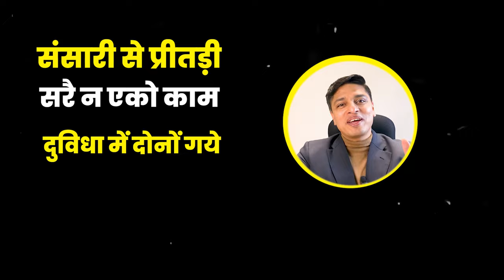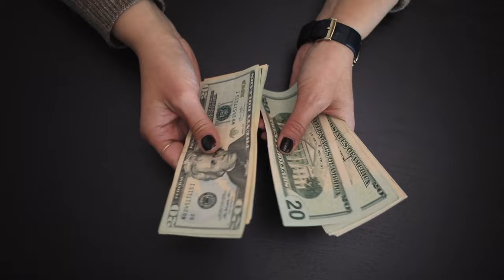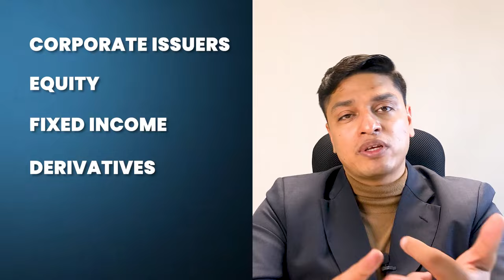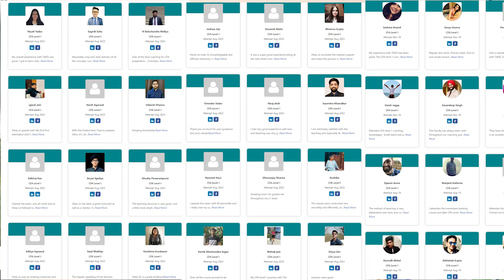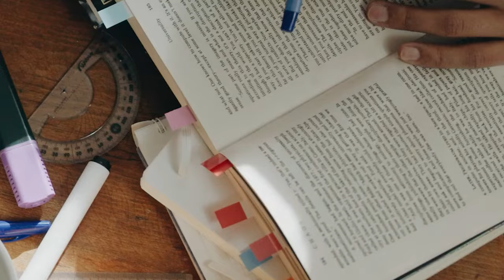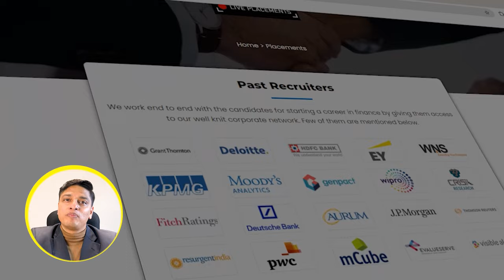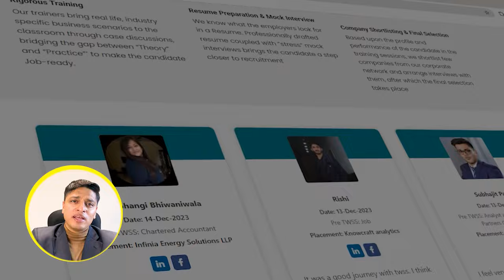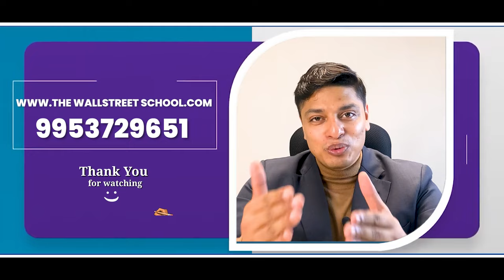What to pursue CFA or FRM in 2024 | CFA vs FRM in 2024 | CFA vs FRM Salaries Comparison | TWSS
Unlock Your Financial Career Potential! CFA vs FRM in 2024

Dive into the dynamic world of finance with our comprehensive guide comparing the Chartered Financial Analyst (CFA) and Financial Risk Manager (FRM) designations in 2024. Whether you're considering a career change or planning your educational journey, this video provides valuable insights into the courses, salaries, job opportunities, and much more!

🕒 Timestamps:
00:00:00 Introduction
00:00:34 Poetry
00:00:58 CFA vs FRM
00:02:18 Course Details of CFA & FRM
00:03:16 Enrollment FEE Comparison for CFA & FRM
00:04:04 Salary after CFA vs Salary after FRM
00:05:18 Exam Format of CFA vs Exam Format of FRM
00:06:56 Passing % of FRM vs Passing % of CFA

🔔Discover the key differences between CFA and FRM to make an informed decision.
🔔Get an in-depth look at the course details and enrollment fees for both designations.
🔔Explore the earning potential post-CFA or FRM and weigh the financial benefits.
🔔Understand the exam formats and passing percentages to prepare for success.

What designation are you leaning towards - CFA or FRM? We'd love to hear from you!